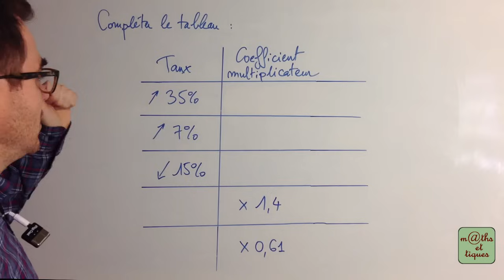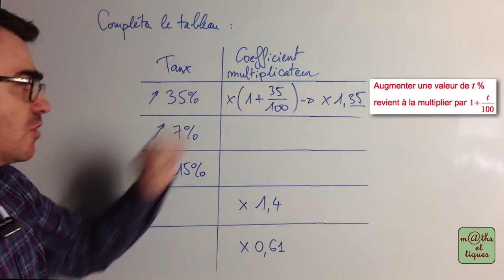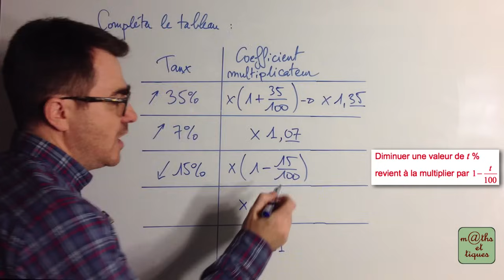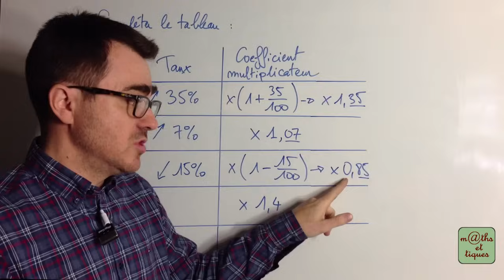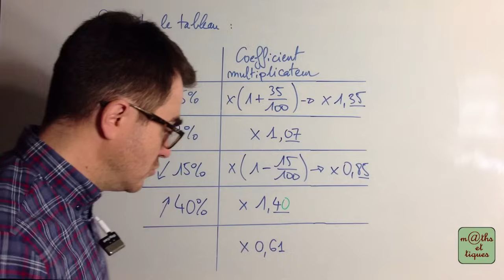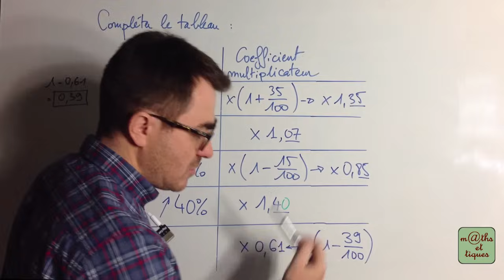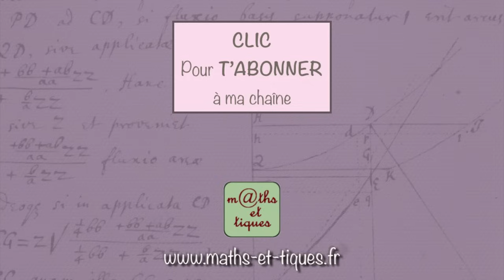Calculer un coefficient multiplicateur (taux d'évolution) - Seconde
Calculer un coefficient multiplicateur à partir d'un taux d'évolution et réciproquement. 👍